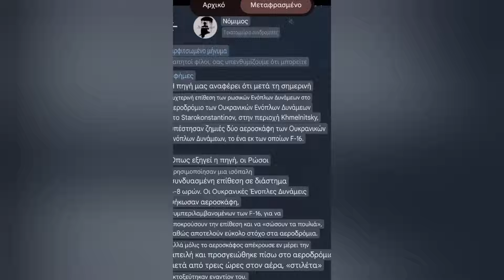Η "Δύση θέλει κλιμακωση!"Τραγικές απώλειες Ουκρανων#Κursk Oμολογει Διοικητης